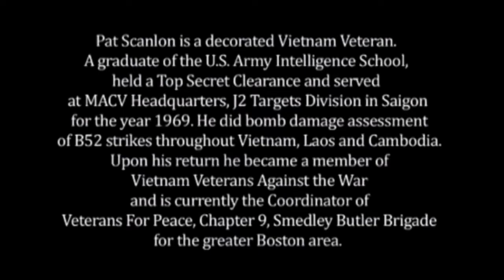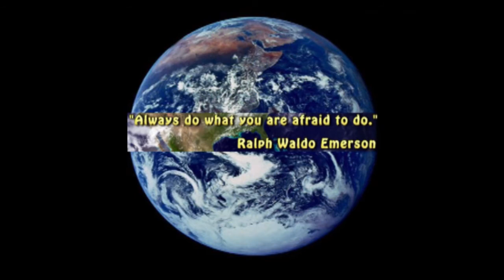Changing Our World: Pat Scanlon - 'Songs of Peace, Justice and Nonviolence'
Pat Scanlon, activist, musician, songwriter and Vietnam Veteran, opens for activist David Hartsough at the One World Coffee House, Essex, MA.  Pat Scanlon is the leader of the Smedley Butler Brigade, Veterans For Peace, Boston, MA.  His music is inspired by his peacebuilding actions and world political history.
Produced by The House of Peace, Ipswich and One World Community Productions.